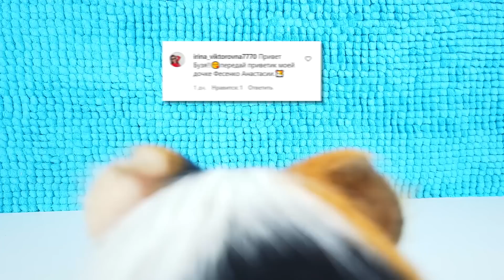НОВЫЕ АНТИСТРЕССЫ ЗОМБОУТКА, СКВИШИ МЕДВЕДЬ, ЛИПКИЙ СЛАЙМ! ЧТО У НИХ ВНУТРИ? СВИНКА БУЗЯ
Свинка Бузя - это канал для всей семьи, для тех кто любит приколы с животными, веселье и хорошее настроение.
Тут вы увидите добрые розыгрыши, популярные челленджи, лайфхаки из ТикТок, пранки, песни и многое другое. И все это с вашими любимыми домашними животными!)